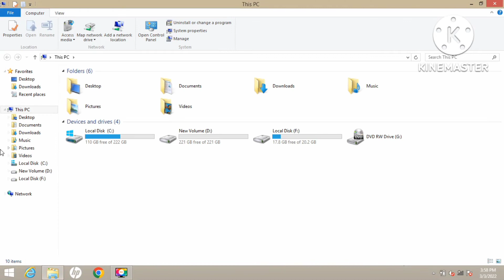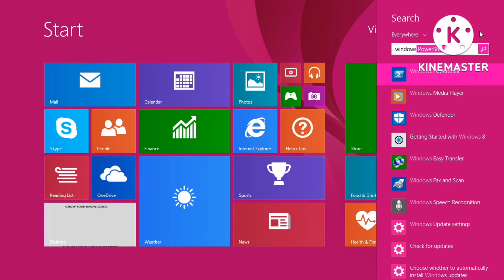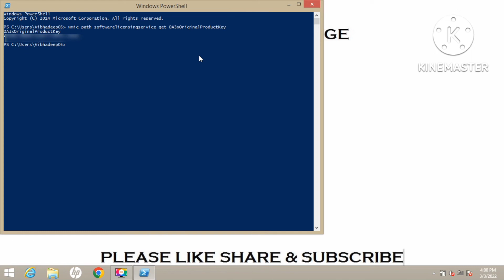How To Check Windows 8.1 Original License Key With Command Prompt Grow Your Knowledge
Windows 8.1 License Key Finder Command: - wmic path softwarelicensingservice get OA3xOriginalProductKey